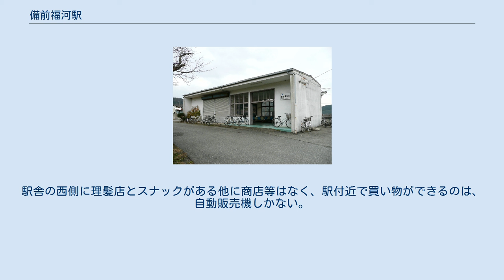備前福河駅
備前福河駅（びぜんふくかわえき）は兵庫県赤穂市福浦にある、西日本旅客鉄道（JR西日本）赤穂線の駅である。
 1955年（昭和30年）3月1日の開業時、この地は岡山県和気郡福河村であったため、駅名は旧国名（備前国）と村名に因んで名付けられている。
同月31日には日生町となったものの、地元の要望により、1963年（昭和38年）9月1日に兵庫県に編入された。
駅名に「備前」が付くのはその名残である。
 また、当駅は現在は近畿統括本部の管内だが、国鉄時代は最後まで岡山鉄道管理局の管内だった。
なお、当駅から岡山寄りの福浦第一踏切を挟んで程無い地点に支社境界標があり、そこから先は岡山支社の管内となる。
播州赤穂駅までは岡山支社側のみが列車運行を行っており、播州赤穂駅から当駅にかけての区間において、近畿統括本部側は事実上施設管理のみとなっている（この特徴は山陰本線の諸寄駅・居組駅、JR東日本の、東北本線の高久駅・黒田原駅・豊原駅や、上越線の湯檜曽駅・土合駅などとの類似点でもある）。
 岡山方面に向かって右側に単式1面1線のホームを持つ地上駅（停留所）。
かつては島式1面2線であった。
これは列車交換のためではなく、現存する側が旅客用、撤去された側(ホームの北側)は貨物の機回し用として設置されていたためであった。
赤穂線電化の際に1面1線となり、現在では岡山方面行きと播州赤穂方面行きの双方が同一ホームに発着する。
 線路が駅構内の両端で若干S字カーブになっている。
これは、赤穂線がもともと山陽本線の代替線の役割を持たせる目的で敷設された名残である。
つまり、現存する線路の南側にもう1本線路を引き、優等列車等が直線通過できるよう計画されていた。
しかし、結局赤穂線は地域のローカル線という位置づけになり、この計画は立ち消えとなった。
 相生駅管理の無人駅である。
駅舎が北側にあるが、自動券売機や自動改札機は設置されていない。
開業時は有人駅であったが、窓口は板で塞がれており旧駅事務室は倉庫となっている。
2017年（平成29年）9月10日に、駅舎西側に男女兼用多目的便所と男性用小便器を備えた水洗式便所が設置された。
 「兵庫県統計書」によると、2019年（令和元年）度の1日平均乗車人員は30人であり、赤穂線の駅の中では最も少ない。
 周辺はやや開けたところである。
駅舎の西側に理髪店とスナックがある他に商店等はなく、駅付近で買い物ができるのは、自動販売機しかない。
いくつかの住宅地が散在する。